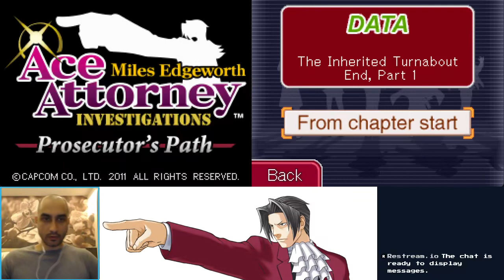Ace Attorney Investigations 2 (Gyakuten Kenji 2) - Blind Playthrough - Chapter 3 part 4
Played with the fan translation patch.